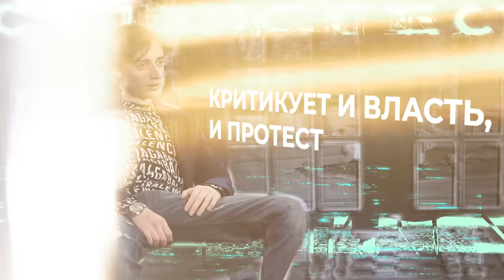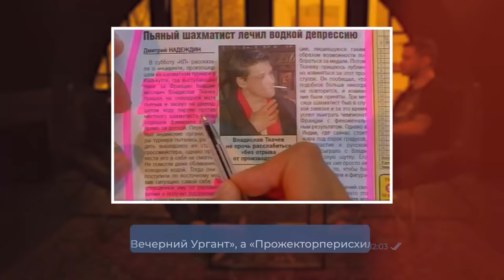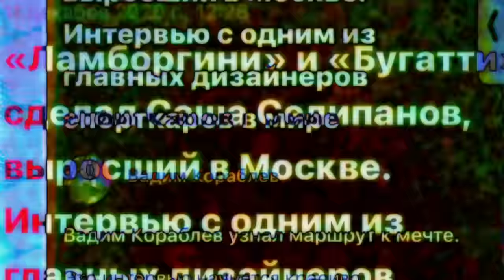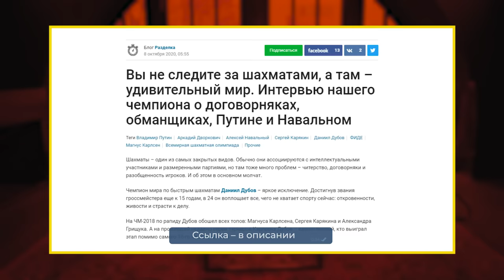Критикует ПУТИНА и НАВАЛЬНОГО, объясняет величие КАСПАРОВА – шахматист Даниил Дубов (Eng subs)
Даниил Дубов – кажется, самый живой русский шахматист. К 24 годам он уверенно идет в топ-30 мира, яро раскладывает шахматные партии в ютубе, не стесняется делиться собственным мнением по любому вопросу, который ему задают. Даниил намеренно избегает сотрудничества с госкомпаниями – возможно, это помогает ему быть свободнее. Высказываться критически и об Алексее Навальном, и о Владимире Путине. В новом интервью Sports.ru Даниил объяснит, почему Каспаров больше не величайший и что тот делал, чтобы единолично править на протяжении 15 лет. И коротко о том, что вас ждет внутри еще: свитера Balenciaga за тысячу евро, Пике в барселонском баре, уютный рынок в Иерусалиме, разговор о наркотиках в шахматах, «Ходе королевы» и психологическом прессинге после 5-часовых матчей. Чекаем скорее.

Топовые тексты Sports.ru, обещанные в этом выпуске:

«Чтобы сбросить вес перед взвешиванием, люди шли блевать. Валера был в шоке». Артем Ребров – про эпоху Карпина в «Спартаке»

Интервью миллиардера, который влюблен в биатлон: строит стадионы, сам бегает и стреляет, спонсирует Логинова

Таймы:
0:00 – Тизер про «Нетфликс» и один фильм
0:21 – Ты что, раздолбай?
0:49 – А кто главный раздолбай в шахматах?
3:03 – Пьяный шахматист, уснувший прямо во время партии и попавший в шоу Урганта
3:26 – Что Даниилу не понравилось в «Ходе королевы»
4:22 – Кого из актеров Даниил тренировал, чтобы не было ошибок как в «Ходе королевы»
5:30 – Как «Ход королевы» уже повлиял на шахматную индустрию
6:21 – Бобби Фишер сказал, что женщины глупее мужчин. Чего?
7:26 – Так почему девушки слабее мужчин в шахматах?
9:11 – Самое уютное место на планете Земля
9:42 – Когда Даниил полюбил свитера от «Баленсиаги» и сколько на них потратил
11:48 – Как Даня провел 23 января
13:30 – Что не так с фильмом про дворец Путина?
16:41 – Что не так с Навальным?
19:02 – Что не так с властью?
19:43 – «Не могу понять, почему они не делают все честно»
23:07 – Россия в одном фото
23:47 – Что делают в шахматах Песков, Дюков, Шойгу, Тимченко, Фридман, Собянин, Кудрин
27:46 – Что сделал Дворкович, возглавляя Международной шахматной федерации?
29:20 – Дворкович неплохо борется с читерством
32:02 – Просим Даню рассказать что-то плохое про Дворковича
35:04 – Дворкович – как самый преданный футбольный болельщик планеты
36:50 – Как себя чувствует шахматист после 5-часового матча?
38:01 – Сколько стоит разнести номер в гостинице в Сатке (Челябинская область)
38:52 – Что в итоге поломал Дубов?
39:07 – Шахматы за 250 евро из Иерусалима
40:02 – Почему Россия слабее Индии и Ирана?
44:08 – В каком барчике встретиться с Пике и другими игроками «Барселоны»
45:02 – Объясняем величие Гарри Каспарова
48:04 – Дубов вытворяет таааакоооое на турнике
49:22 – Если бы Каспаров сейчас сыграл с Магнусом Карлсеном, то …
50:24 – Топ-5 шахматистов в истории по версии Дубова (Каспаров не первый)
53:33 – Еще один бомбовый сюжет из шахмат для «Нетфликса»
55:52 – Зовут ли олигархи поиграть в шахматы? Сколько стоит лекция Дани?
59:03 – $$$$$$!
1:00:31 – Где ты хочешь жить?
1:01:05 – Что было после того, как ты сказал, что Крым украинский?
1:02:36 – Куда мы движемся?
1:04:44 – Кем хочешь быть через год?